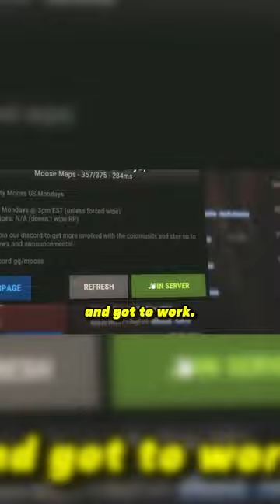Living in a Secret Under Water Bunker - Rust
I built a secret under water bunker base in Rust! If you want to see more shorts like this let me know by leaving a like!